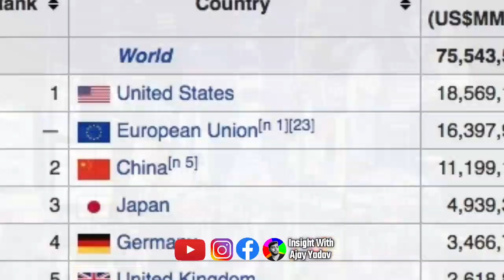गरीबी और कुपोषण का शिकार सोमालिया देश | सबसे गरीब देश